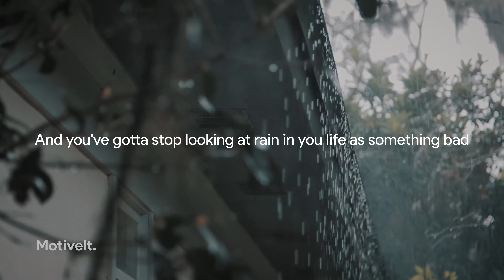DON'T GIVE UP OR QUIT - Motivational Video & Inspirational Speech | Motivelt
Don't quit or give up! This motivational video & inspirational speech reminds you that you should never quit and never give up on your dreams. You shouldn't give up or quit just because someone tells you "you can't do it". Just, don't give up, don't quit, keep watching motivational videos and inspirational speeches and you'll be able to do whatever you want!

Listen to this every morning and stay motivated!

1) This video has no negative impact on the original works (It would actually be positive for them)
2) This video is for teaching purposes.
3) It is not transformative in nature.
4) I only used bits and pieces of videos to get the point across where necessary.

Motivelt does not own the rights to these video clips.

Imagine. Create. Inspire.